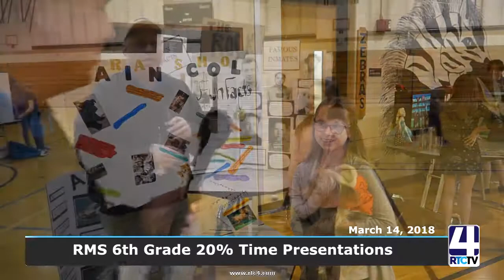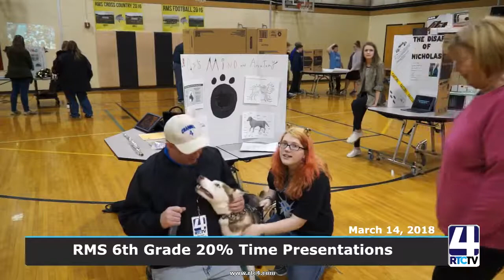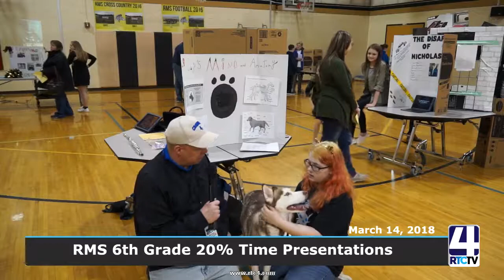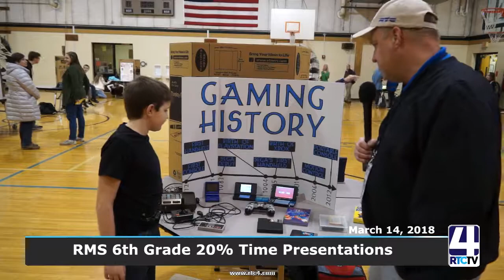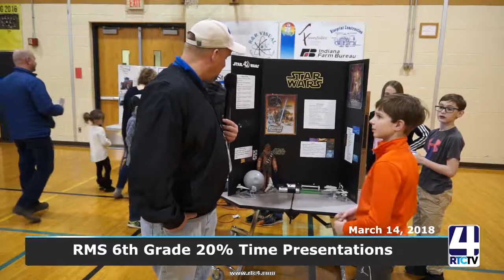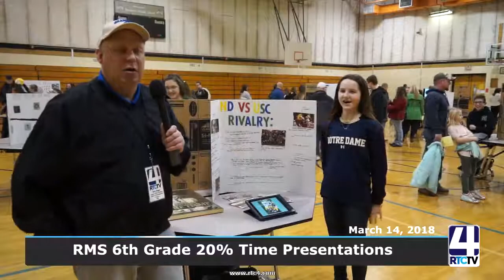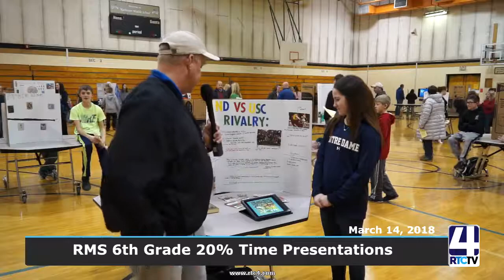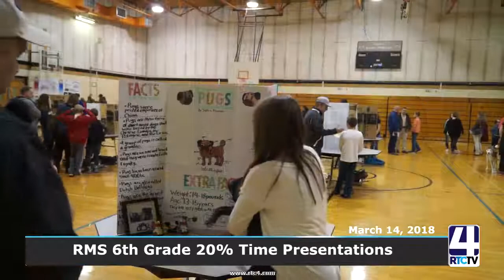SP RMS 6th Graders 20 pct Presentations 03 14 18